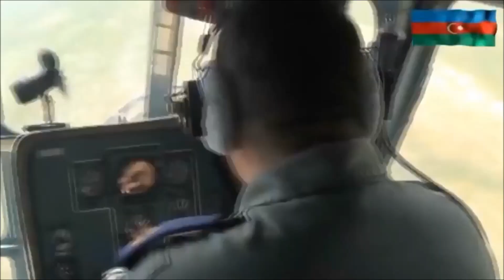Azerbaijan Special Forces 2015 [HD] │ message to Armenia │ we are ready for war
Azerbaijan special forces SAS , SAT , YASHMA